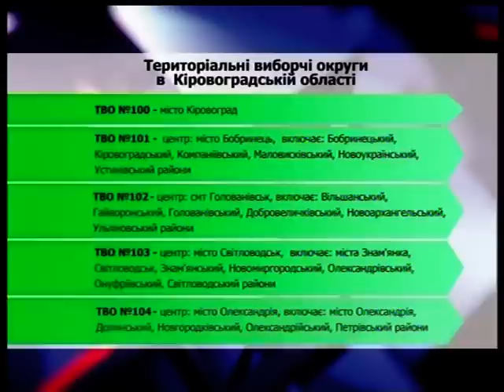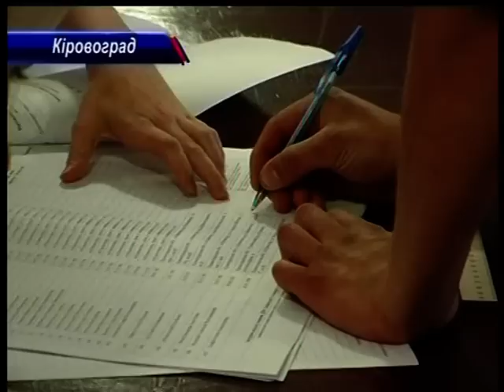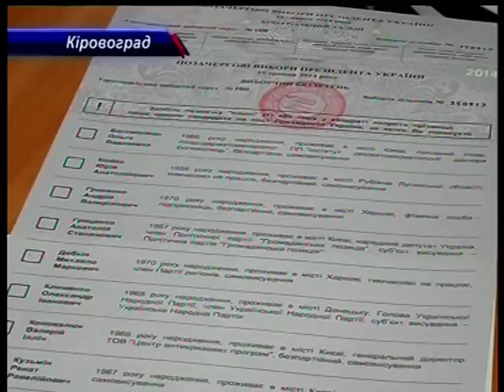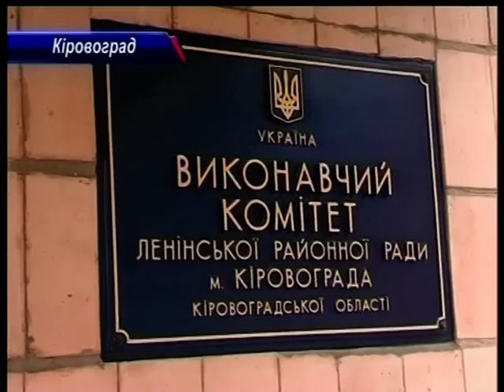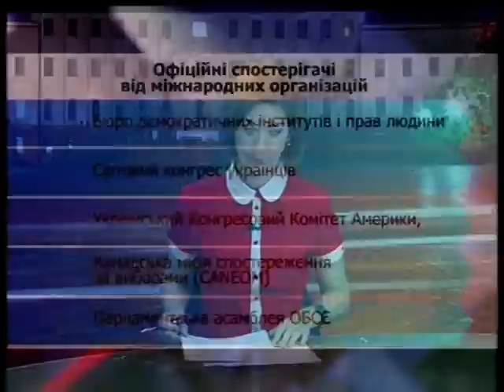День за днем 25.05.2014 Вибори